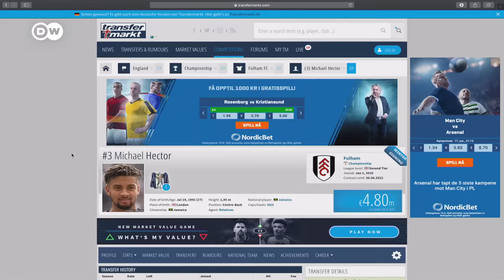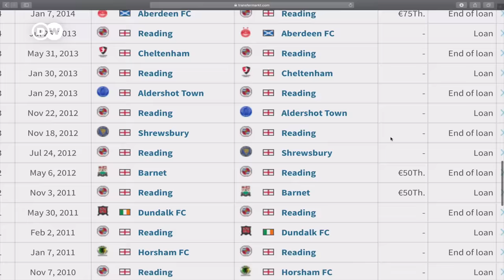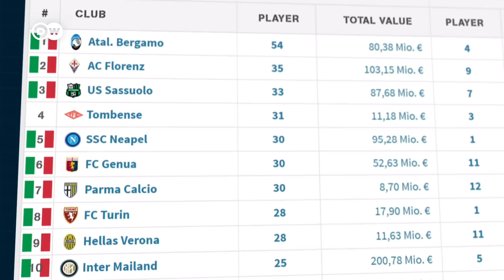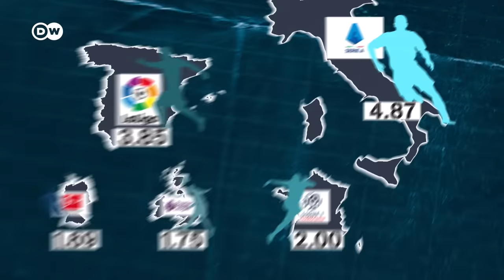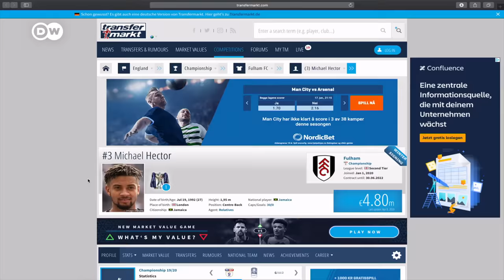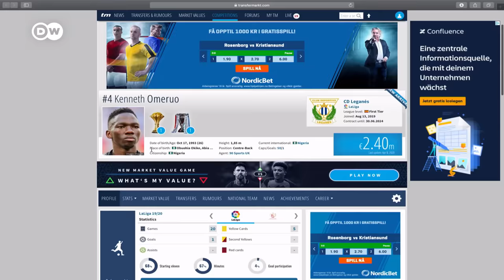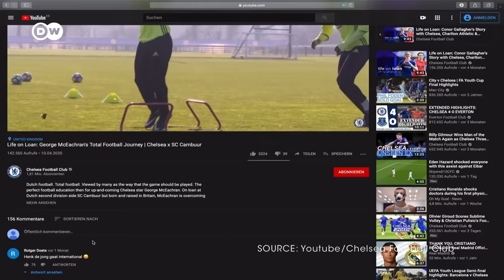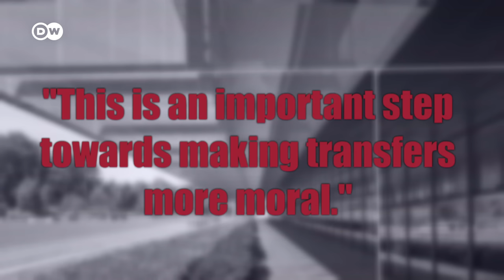HOW the "Loan Army" is changing football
Rent-a-Player: Dirty Business or a model for the future?
Sending footballers out on loan has become an ever increasing part of the game. This season Atalanta Bergamo have 54 of their registered players at other clubs. That’s nothing compared to fellow Italian side Parma, who had 184 players on loan in 2013. What was once a means for young talents to gain experience is now a lucrative business model. Find out how it’s changing football on Kick Off! Life.

Report: Constantin Stüve
Edit: Cem Bahadir Mete